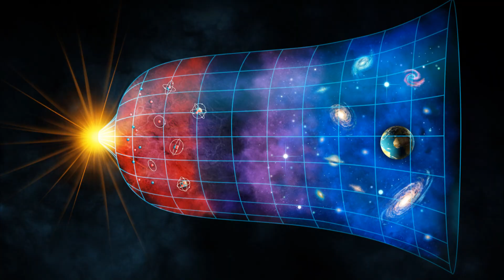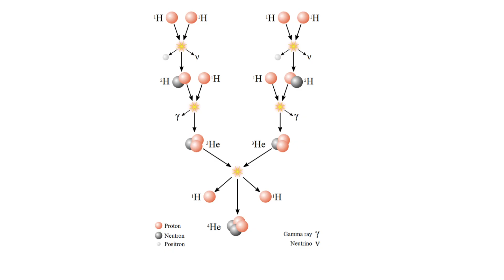What is a Black Dwarf? | The Mysterious Fate of Dead Stars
What happens when a star dies and becomes a black dwarf? 🌠 In this video, we explore the fascinating journey of stars from their birth to their inevitable death. Specifically, we dive deep into the life cycle of white dwarfs and their eventual transformation into black dwarfs—the cold, dark remnants of stars that have faded away over trillions of years.
The black dwarf is one of the most intriguing and mysterious objects in space, and yet, we still know so little about them. This video will help you understand why these invisible cosmic objects could be the ultimate end for stars—and possibly even a clue to the ultimate fate of the entire universe.

00:00:00 Intro
00:00:23 The Lifecycle of a Star
00:02:06 From White Dwarf to Black Dwarf
00:03:04 What Would a Black Dwarf Be Like?
00:04:00 The Ultimate End of the Universe
00:05:28 Outro